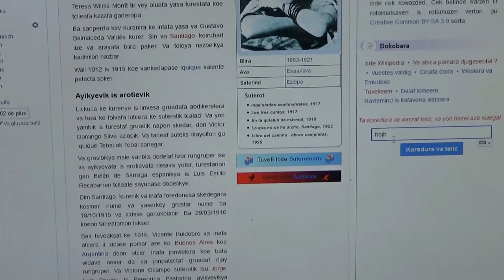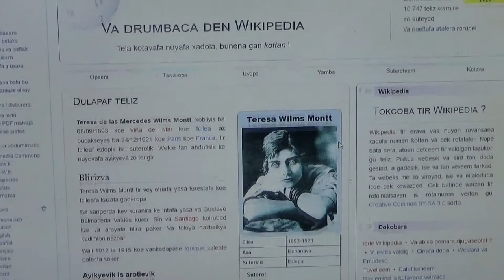Wikipedia kan Kotava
[avk] : Wikipedia xadola kotavafa toz krulder numen va ina atoé.

[eo] : Vikipedio en Kotavao ekekzistas, do mi prezentas ĝin.